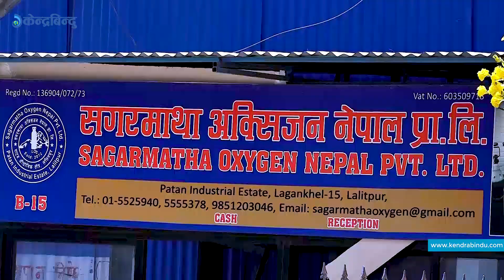ललितपुरमा ग्याँस प्लान्ट बिस्फोट: एक जनाकाे मृत्यु, ७ घाइते || [अपडेट: मृतककाे संख्या २ पुग्यो]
ललितपुरमा ग्याँस प्लान्ट बिस्फोट: एक जनाकाे मृत्यु, ७ घाइते || [अपडेट: मृतककाे संख्या २ पुग्यो] || Lalitpur gas plant blast ||